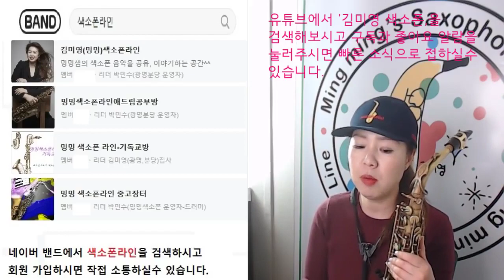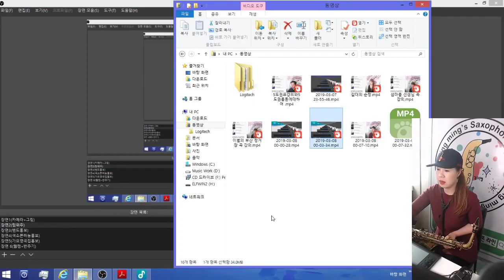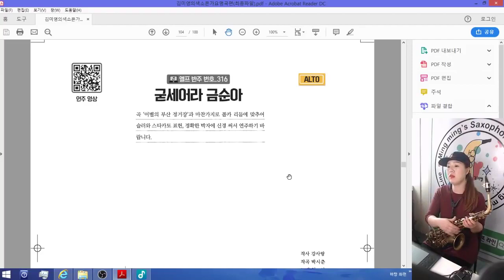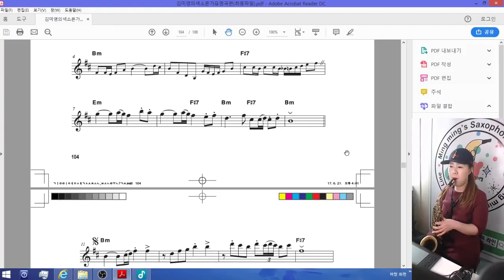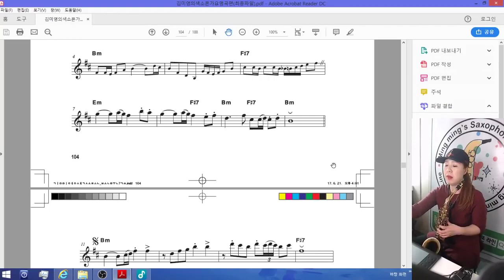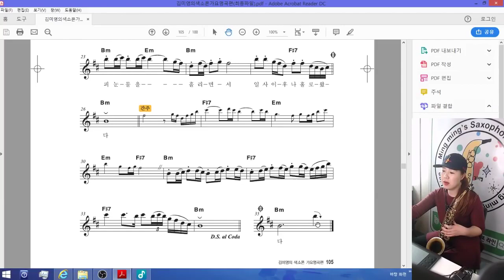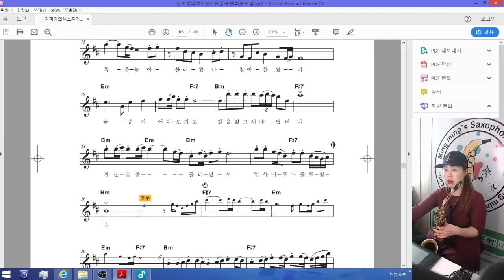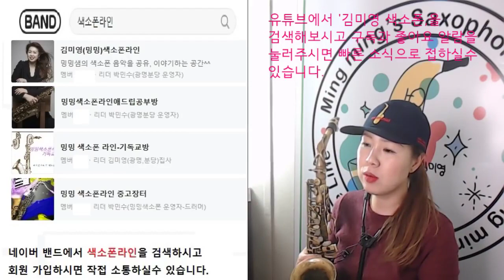김미영의 색소폰 가요명곡편 06 굳세어라 금순아 곡 강의